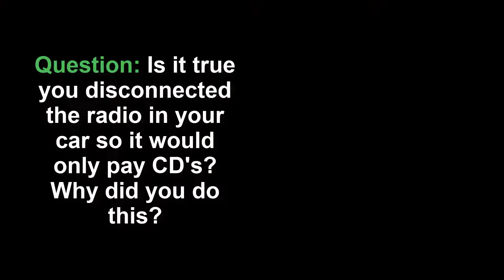Success Leaves Clues // Episode 2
What did leading real estate coach Aaron Shiner change in his car to boost his career?